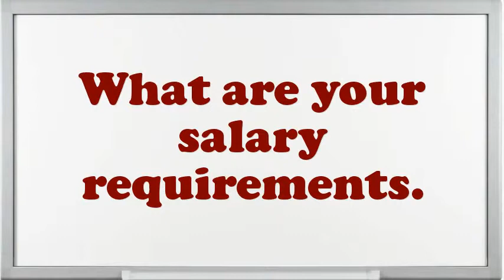Salesperson Stocks Bonds interview questions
Interview Questions for Salesperson Stocks Bonds.What are the potentials of an elegant Salesperson Stocks Bonds?What pertinent Salesperson Stocks Bonds skills do you possess?What was the critical condition you have experience as an Salesperson Stocks Bonds?Why do you think you are eligible for the position of Salesperson Stocks Bonds?If you were hiring a person for this job, what would you look for?